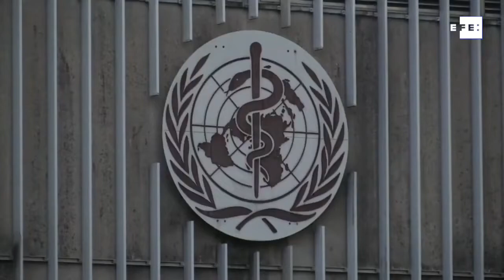La OMS no espera vacunaciones masivas contra la covid hasta mediados de 2021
La carrera por desarrollar una vacuna contra la COVID-19 a la que se han lanzado decenas de farmacéuticas y firmas biotecnológicas ha generado esperanza y a la vez confusión sobre los plazos en los cuales una o más vacunas realmente podrían estar disponible para el público.

¡Visítenos!